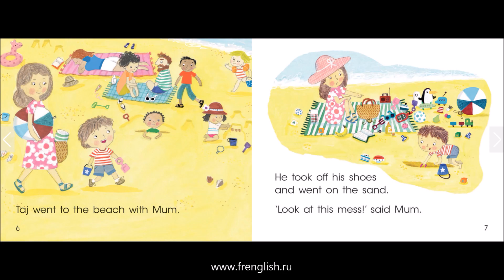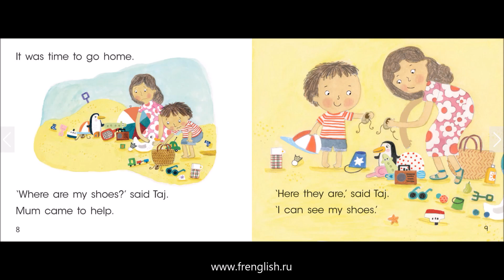Where Are My Shoes? - British English - Cambridge Reading Adventures Yellow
Cambridge Reading Adventures Yellow
Where Are My Shoes? - British English.
Taj keeps taking his shoes off. Where are Taj's shoes?